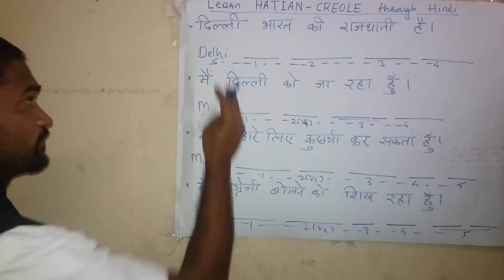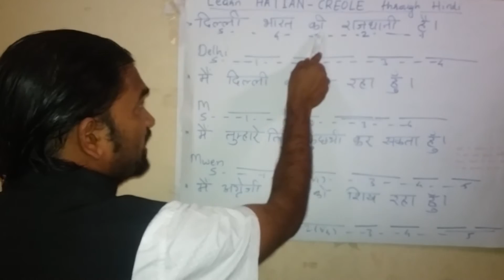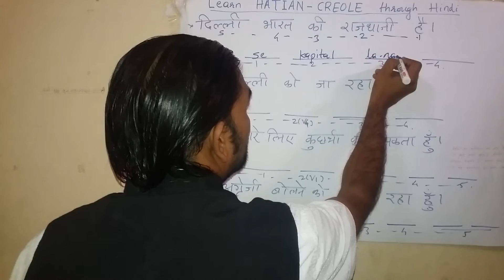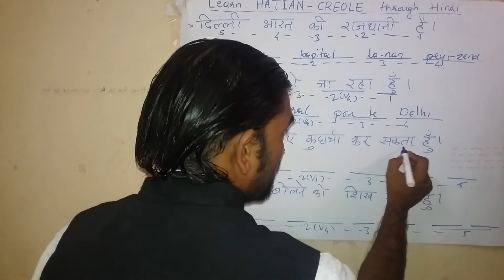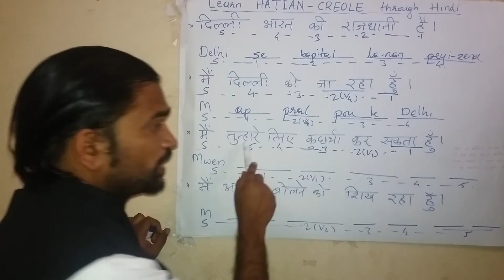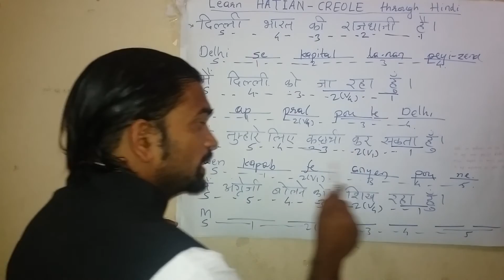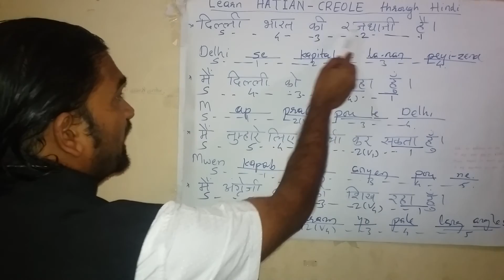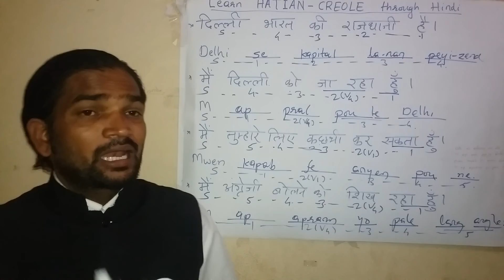Learn Haitian - creole through Hindi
Learn to Speak Haitian Creole | Haitian Creole Language Course ...
Have you always wanted to learn Haitian Creole? Now you can with the ... Each product contains 30 lessons from the Complete Course. Pimsleur Haitian Creole ...
Learn Haitian Creole words with knowledge of Hindi - EZglot
Learn Haitian Creole words with knowledge of Hindi. ... Speak Haitian Creole using Hindi words you already know! Compare Haitian Creole to Hindi | Statistics ...
Haitian Creole to Hindi translation - ImTranslator.net
Free Online Haitian Creole to Hindi Online Translation Service. The Haitian Creole to Hindi translator can translate text, words and phrases into ... Haitian Creole to Hindi Translation Service can translate from Haitian Creole to Hindi language.
Haitian creole lesson 1 alphabet | Jifeed.net
Learn Haitian Creole as a second language step by step. Lesson 1 is Learn KOREAN through English. HINDI. SPANISH . CHINESE. ARABIC. RUSSIAN.
Haitian creole grammar TurkBuzz.net
Learn Haitian Creole as a second language step by step - main verbs & tenses (present, ... Learn English grammar lessons for beginners in HINDI. through .
Learning Haitian Creole: Overview - Transparent Language
The Haitian Creole language is spoken by the inhabitants of Haiti. By definition, a creole is a language that arose from the mixture of two or more languages.
Learn Haitian Creole online with our powerful, research-based software and live professional instruction. Try Transparent Language Online FREE now!
10% Extra Cashback on Select Cards.
Types: Biographies, Strategy & Management, Crime, Thriller & Mystery, Exam Preparation, Personal Development, Classic Fiction, Contemporary Fiction, Reference, Romance
Pre-OrdersKindle eBooksBestsellersKindle Paperwhite
Online Learning Hindi‎
Search Online Learning Hindi Get Results from 6 Engines at Once
Trusted by Millions · Wiki, News & More · The Complete Overview · Web, Images & Video
Haiti Safe School Program - +4,000 students need safe schools‎
Port-au-Prince school repair.
Current ProjectsAbout UsBlogDonate Now
Searches related to learn haitian creole through hindi
sakharam khurpe book
sp's challenge to speak english book pdf
sakharam khurpe spoken english
sp's challenge to speak english book download
sp challenge to speak english book
sp challenge to speak english book pdf
english speaking course in marathi pdf
1
2
3
4
5
6
7
8
9
10
Next